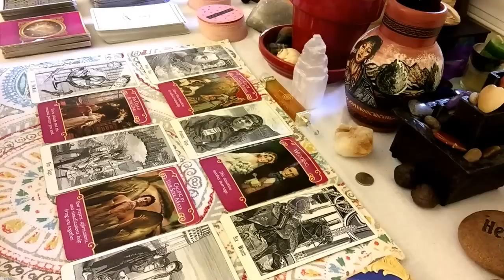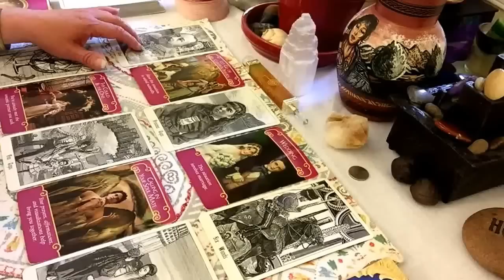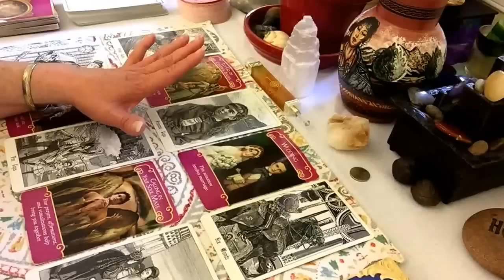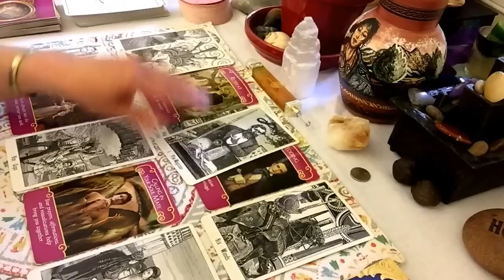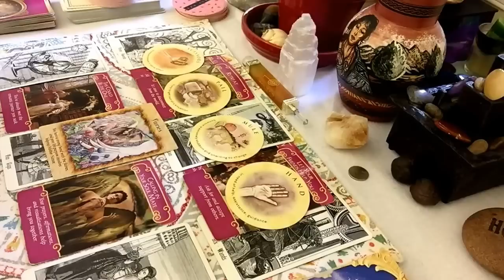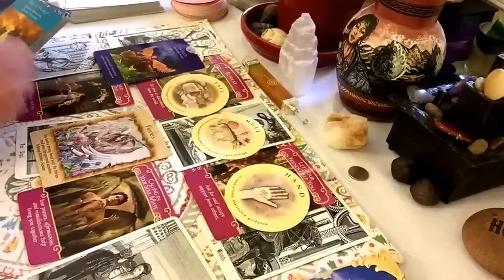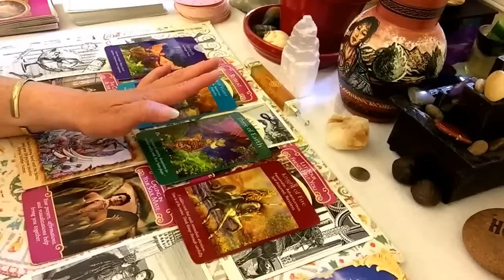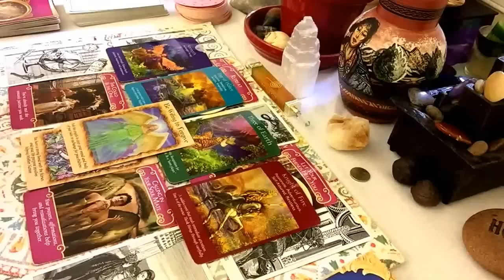Pisces Mini BiWeekly General Love Tarot Reading May 17 b- 31, 2017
I was born into a generation of psychics/mediums, I am  5th Generation Psychic/Medium  and have an extensive background in Shamanism.
As you very well know, not all of you will resonate with the readings. But if you listen carefully, you may find a message in there for you. The readings are mini readings, what surfaces as most important for many. Also check your Rising and Moon Sign for more messages.
If you would like a more extensive reading, please visit my
Blessing to all!
Love and Light,
Psychic-Medium Andrea Infante

Jen K.